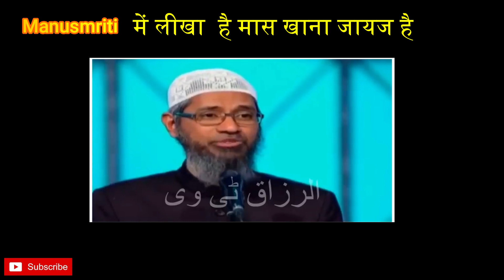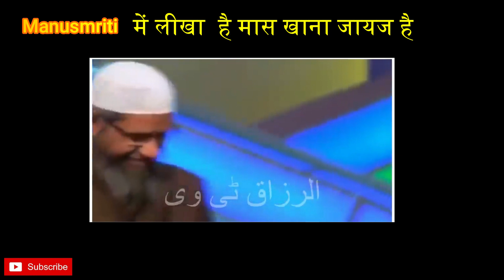Pandit baat jhoot nikli Dr Zakir Naik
pandit vs zakir naik
doctor zakir naik
dr zakir naik news
dr.zakir naik
dr zakir naik video
dr zakir naik about kalki avatar
sant rampal ji maharaj
dr zakir naik reaction
dr zakir naik new video
dr zakir naik video 2023
dr zakir naik new speech
dr zakir naik sawal jawab
dr zakir naik speech 2023
pandit cow meat
hindu pandit speech about islam
hindu pandit bayan
miya bhai daring
muslim attitude status
jakir nayak
indian
indianmuslim
Islamic video
miya bhai power
doctor zakir naik,swami jitendranand saraswati
sita ram allahu akbar hindu muslim bhai bha
whatsappstatus
hindutva
hinduism
hindu about islam
hindu accept islam
hindu about muslim
viral video
reaction kudi
hindu on islam
hindi
muslimattitude
bangla
zakir naik hindi
indianmuslim
acceptislam

MUSLIMS LOVES QURAN  ALLAH SUBHANA TALA GIVES US MOST PRECIOUS BOOK
SUKRAN ALLAH KREEM
None has the right to be worshipped but(God)( Allah) alone, Who has no partner. His is the dominion and His is the praise, and He is Able to do all things.